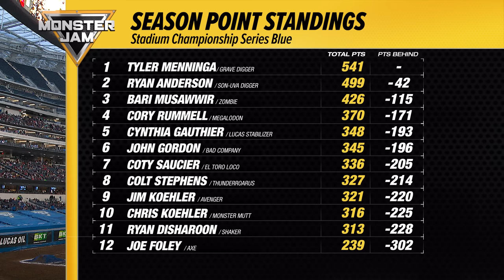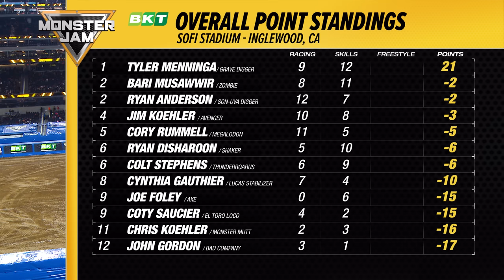Monster Jam - 2023 - SoFi Stadium - Inglewood, CA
SoFi Stadium hosts it’s first ever Monster Jam event as Stadium Championship Series Blue heads to Inglewood, California. Can Megalodon’s Cory Rummell continue his winning ways or will Tyler Menninga clinch his first stadium series title.